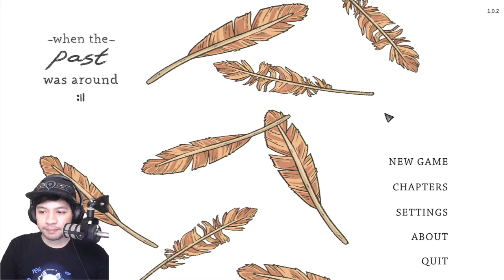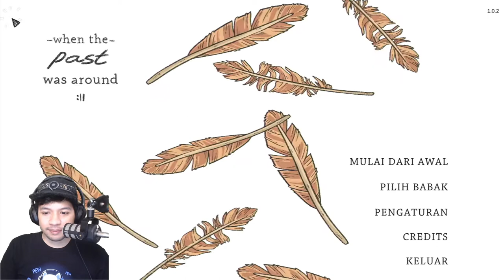When The Past Was Around - Gambar Yang Bercerita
Kali ini saya akan streaming game karya mojiken studio yang berjudul When The Past Was Around. Game bergenre point and click ini akan membawa kita menuju kisah tentang kehilangan. Yuk tonton full gameplaynya.